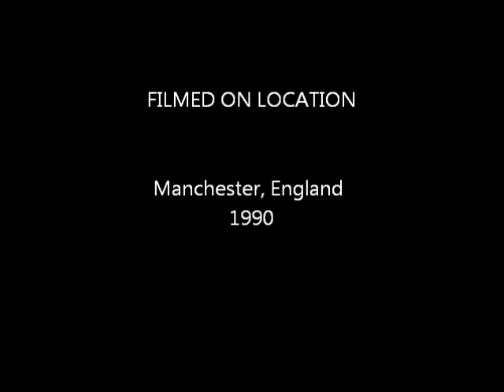My Movie Part 4 1990, Home Life, Manchester, England